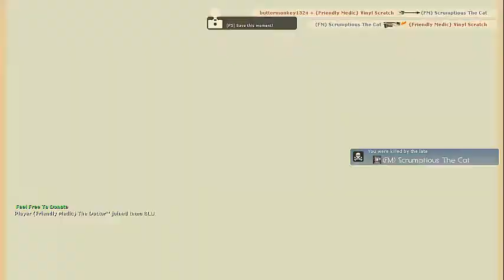Randomness on Jelly Beans Server with The Friendly Medics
Hope you enjoy another random video from the Friendly Medics

Special thanks to our own {FM} [Linux] PIKACHU for the intro!